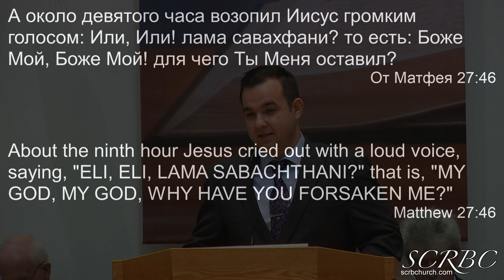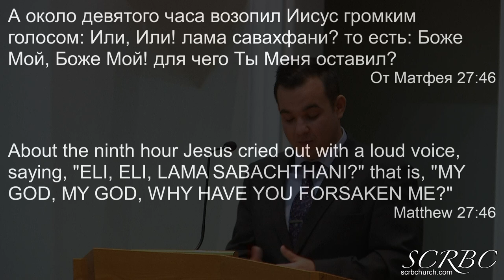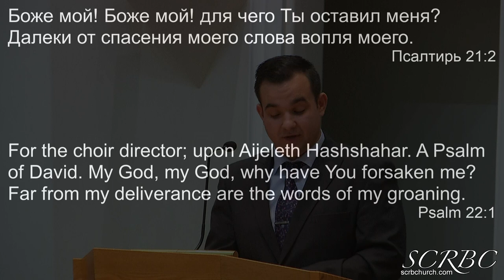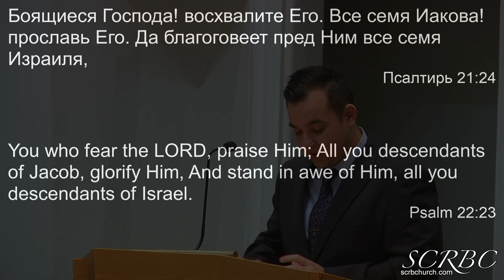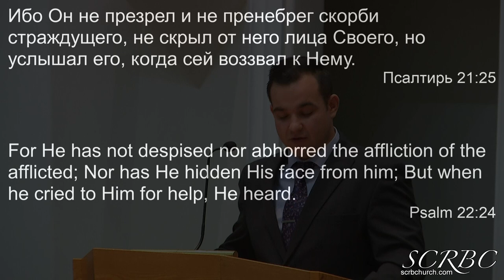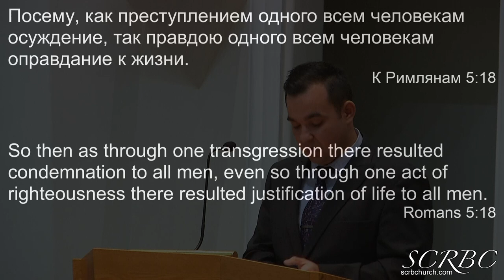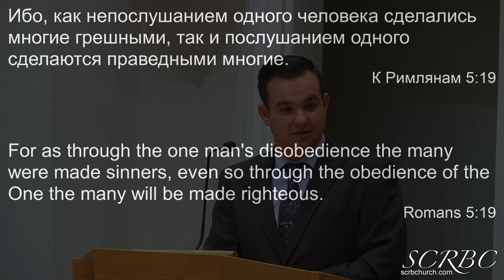11 28 2021 Библейское значение смерти Христа. И. Жданов